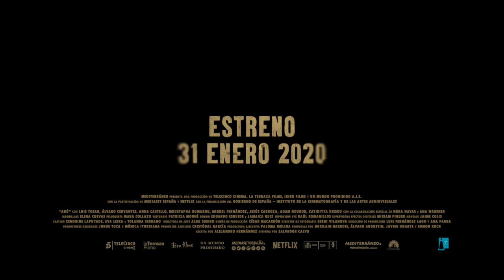Adú - Trailer (HD)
Adú - Trailer Oficial (2019)

Sinopsis: Un niño de seis años y su hermano mayor esperan, agazapados en una pista de aterrizaje en Camerún, el momento adecuado para colarse en un avión que les lleve a Europa. No demasiado lejos de allí, un activista medioambiental se encuentra a un elefante muerto y sin colmillos. Por si luchar contra la caza furtiva fuera una tarea sencilla, este hombre deberá también que superar los problemas que surgirán a l reencontrarse con su hija, recién llegada de España. Miles de kilómetros al norte, un grupo de guardias civiles se prepara para enfrentarse al numeroso grupo de subsaharianos que trata de llegar a España. Estas tres historias están unidas por un tema central, en las que ninguno de sus protagonistas sabe que sus destinos están condenados a cruzarse

Dirección: Salvador Calvo
Reparto: Luis Tosar, Anna Castillo, Álvaro Cervantes, Jesús Carroza, Miquel Fernández, Ana Wagener, Nora Navas, Marta Calvó, Josean Bengoetxea